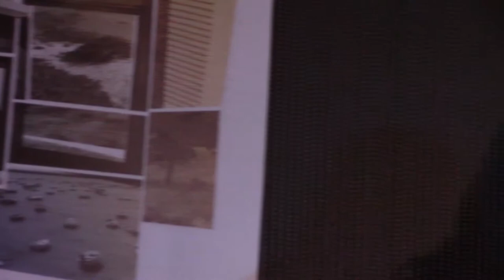Showcase acústico Andrés Suárez: El Corazón Me Arde, Benijo & Vuelve EN VIVO | Entrevista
Andrés Suárez, cantautor español, presentó en México, su más reciente disco de estudio: Desde una Ventana en un showcase íntimo en la Ciudad de México.

Charlamos con Andrés Suárez y además grabamos en Directo desde el showcase, El Corazón Me Arde, Vuelve y Benijo,
Además, Andrés se presentará el 9 de noviembre en el Lunario del Auditorio Nacional.

HuellaLince.com